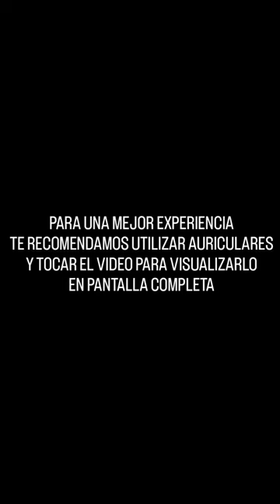Mano Cruel-tango- Juan Perez Porta y Rodrigo Ruiz Diaz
Letra de Armando José Tagini
Música de Carmelo Mutarelli
Compuesto en 1928

Guitarras y Arreglos: Juan Perez Porta y Rodrigo Ruiz Diaz
Filmado por nuestra amiga Merlina en el mitico "Boliche de Roberto" (bulnes 331)
Tipico boliche de tango en Bs As donde todas las noches de lunes a lunes hay shouw
en vivo desde las 21 hs.
Salu!!!  viva el tango , la musica y la amistad